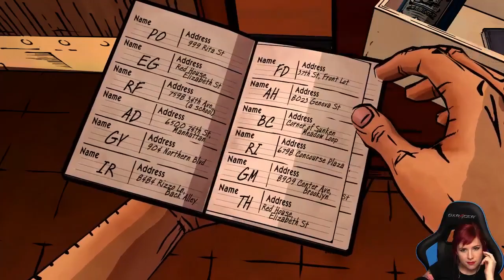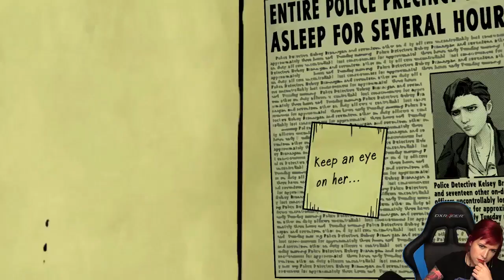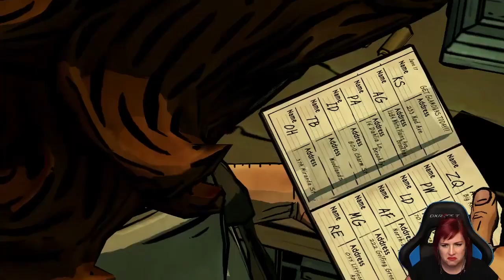The Wolf Among Us - Episode 3: A Crooked Mile (FULL EPISODE)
Having an identical twin can be fatal.